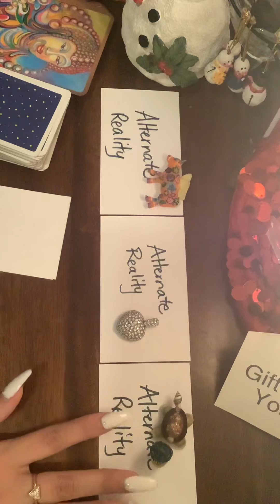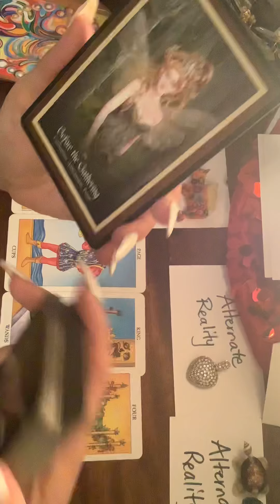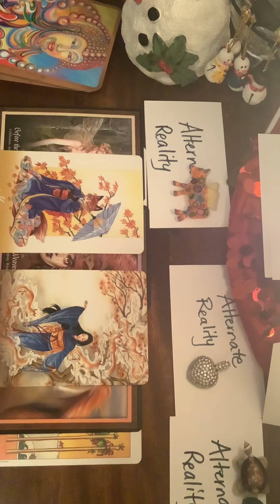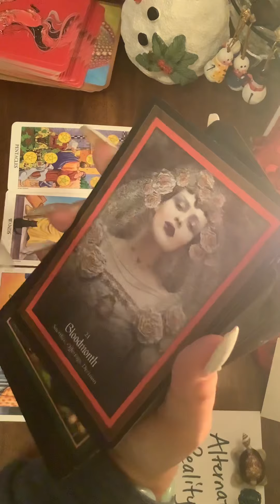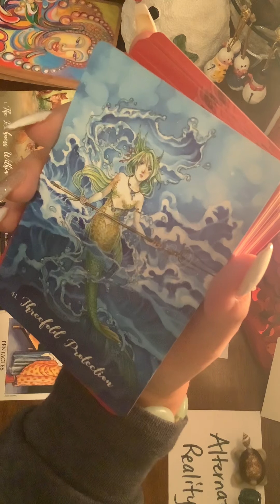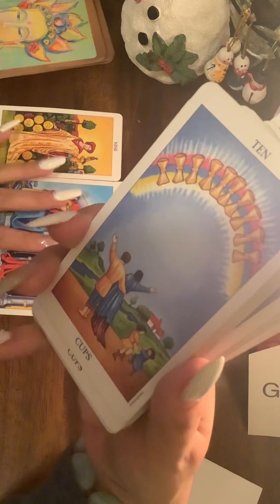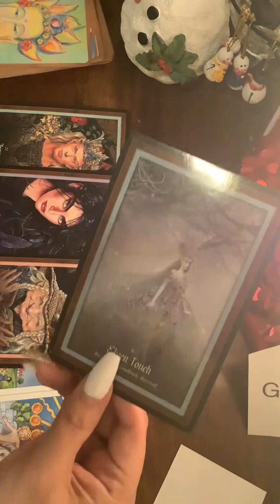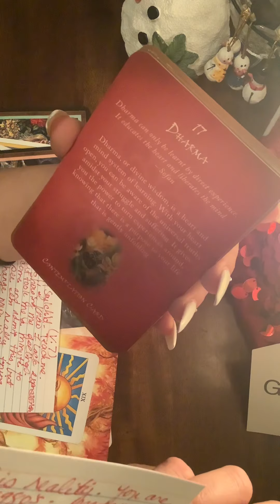🌚Alternate Reality🎱🌍⭐️What does your other self, in an alternate universe want you to know?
1. Hippie Cow: 5:00

2. Silver Heart Pendant: 24:00

3. Turtle w Glasses: 45:37

Hi 😀Thank you for coming to my Channel.

Check out my daughter's YouTube Tarot Channel: This is for teenagers, so please recommend to your kids, nieces, nephews and TEENs

I will be monitoring Everything !!!

National Suicide Prevention Hotline: if you are depressed please call them! 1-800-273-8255. ❤️❤️❤️

Amazon wish list:🎁🎁Thanks again to Olga I love the Kamasutra deck and Miriam for the Halloween deck.

Link to Shamanic Vision Quest by Wolfgang !